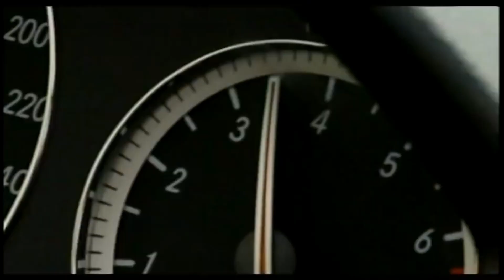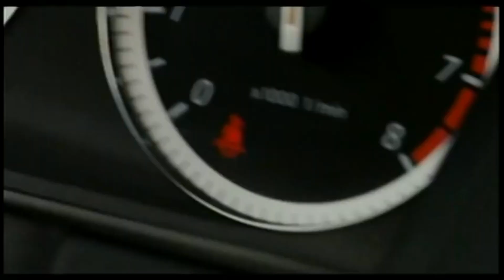[92] Makano - Te Amo - Dj Loco CABANA-PERU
SI VAS A UTILIZAR UNA PARTE DEL VIDEO O TODO EL VIDEO PORFAVOR DEJA LOS CREDITOS PARA QUE TU CUENTA NO SEA AFECTADA